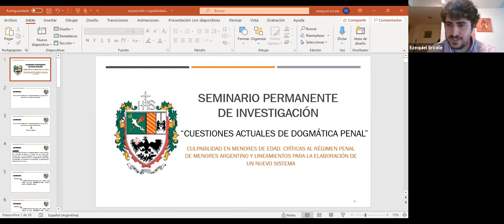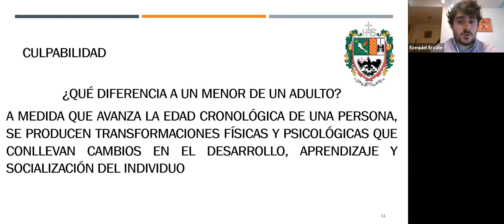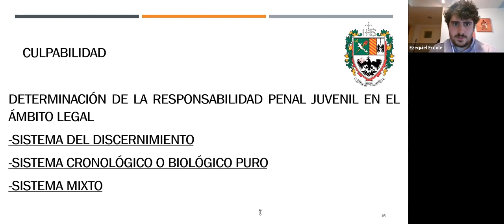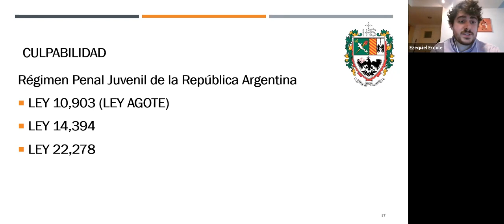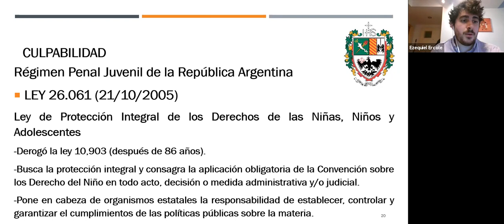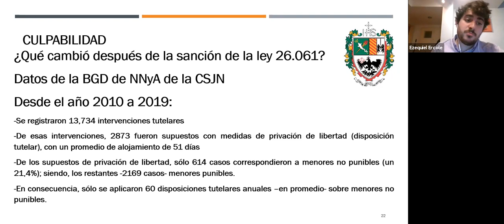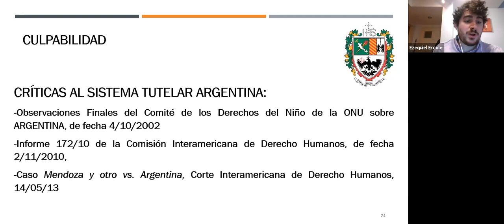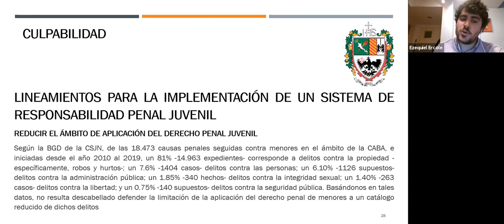Reunión Seminario 21/07/2021 "Culpabilidad en menores de edad"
Seminario Permanente sobre Cuestiones de Dogmática Penal (USAL)
Reunión 21/07/2021
Tema: "Culpabilidad en menores de edad. Críticas al Régimen Penal de Menores argentino y lineamientos para la elaboración de un nuevo sistema".
Expositor: Ezequiel Ercole